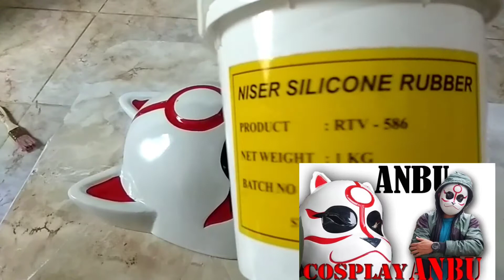MEMBUAT CETAKAN TOPENG COSPLAY ANBU PART 1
Cara membuat cetakan topeng dengan silicone.
Dan berbahan dasar resin tentunya akan menghasilkan hasil yang sangat sempurna dan detail yang sangat baik.

████████████████] 99%

JANGAN LUPA
SIGER CREATOR # JEJAK VIDEO # CETAKAN CELENGAN